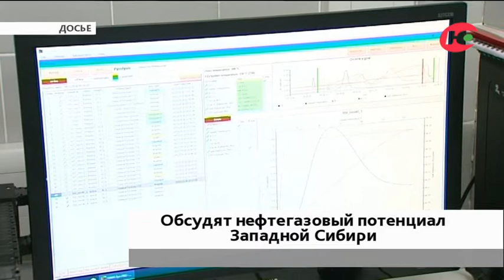Новости 24.11.2021 08:00